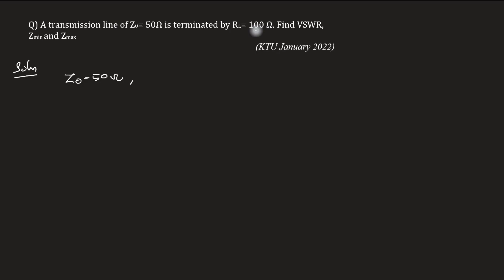Previous year university questions & solutions - 9 | Electromagnetics | KTU | Lecture 82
Subject : Electromagnetics
Lecture 82
Question) A transmission line of Z0= 50Ω is terminated by RL= 100 Ω. Find VSWR, Z_min and Z_max
(KTU January 2022)